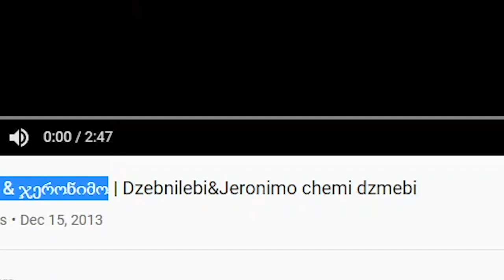GEORGIAN RAP REACTION ft. Kid L, Dro, Dzebnilebi & Jeronimo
DOPE DOPE DOPE VIBES FROM KID L, DRO, Dzebnilebi & Jeronimo! I ENJOYED BOTH SONGS TILL THE LAST SECOND. ENJOY MY REACTION.

IMPORTANT LINKS:
Previous Video- REACTION TO REACTING TO Georgian Traditional Dance At Weddings (RAW!):

WARNING!